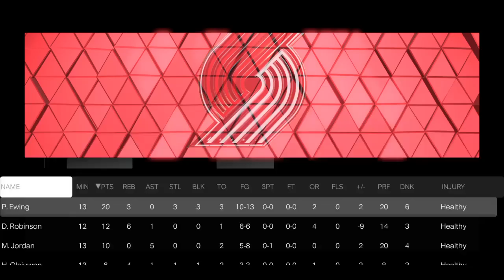NBA 2K23_Thumb vs Fella 4-0